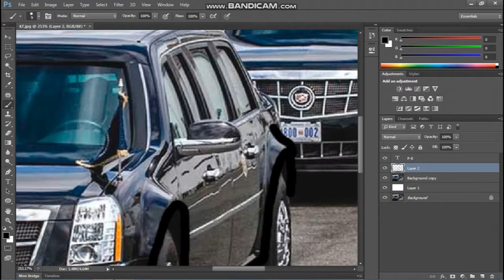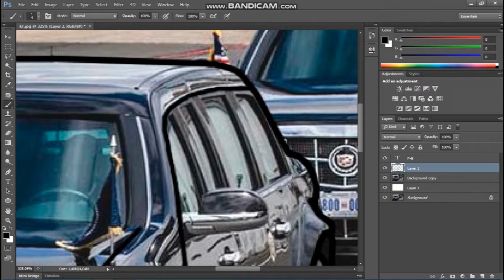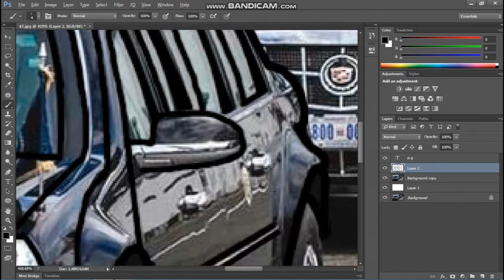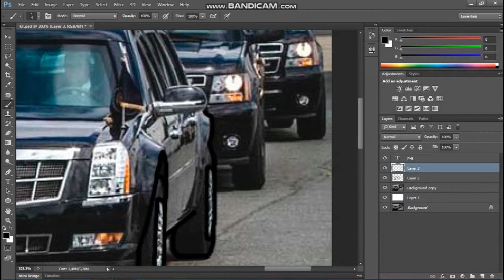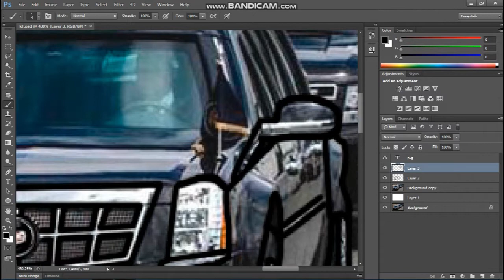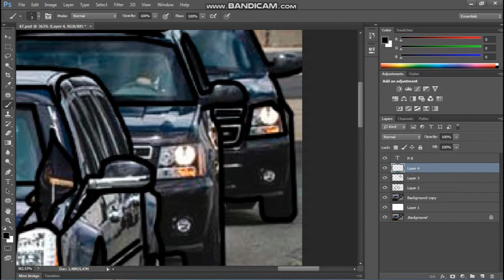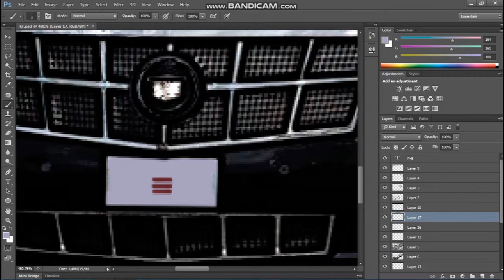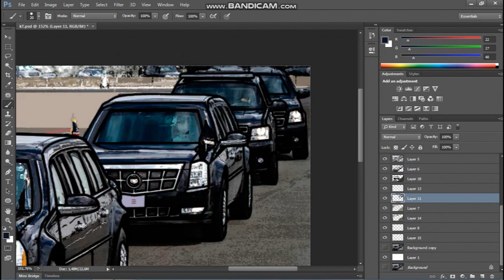President Trump's Motorcade - ART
I painted it for a very long time, and you can see it in a short time.
Of course you can rewind this short video too.

I PAINTE EVERYTHING - Speed Art in  photoshop

I painted -  a small part of the motorcade of President of America - Trump.
In my opinion it turned out well.

I also know that you all drew it much better
than me.
I'm just learning. I think that with every video it will be better

I am grateful to everyone
who could see and appreciate it positively.

PAINT EVERYTHING